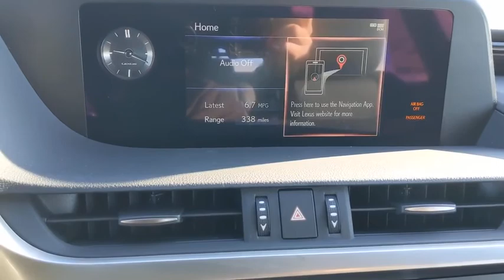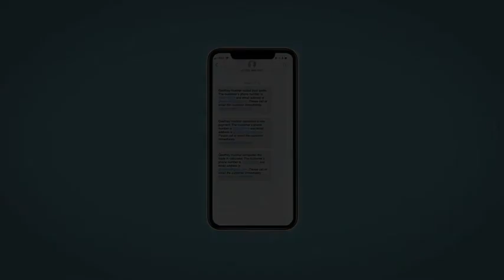2021 Lexus ES Naperville, Aurora, Joliet, Downers Grove, Bolingbrook, IL 210305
Silver New 2021 Lexus ES available in Naperville, Illinois at Lexus of Naperville. Servicing the Aurora, Joliet, Downers Grove, Bolingbrook, IL area.

2021 Lexus ES 250 Silver AWD Blk Perforated Nuluxe (Ld. 25/34 City/Highway MPG4D Sedan